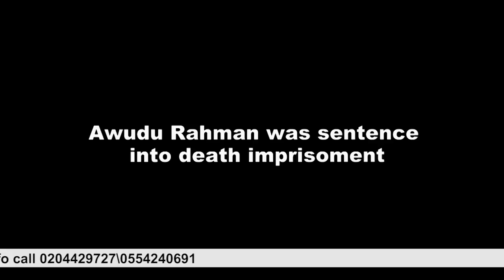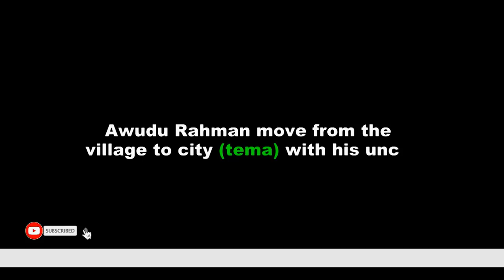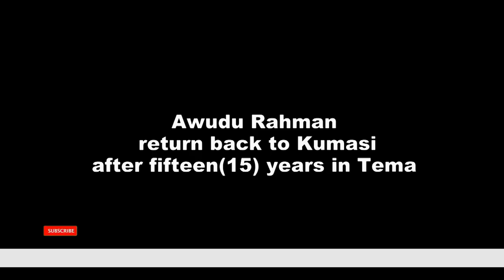THE MO$T W@NT3D ARM3D ROBB3R C0NFE$$ " I K!LL3D MORE THAN 500 !NNOCENT S0UL$" LORD F0RG!V3 ME